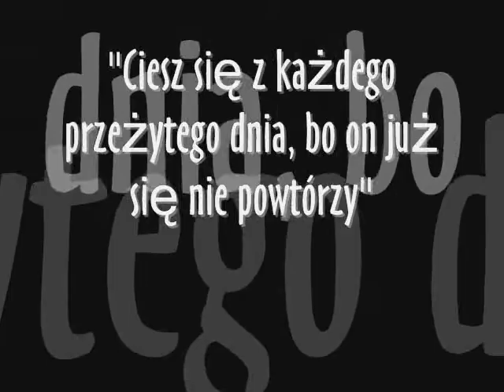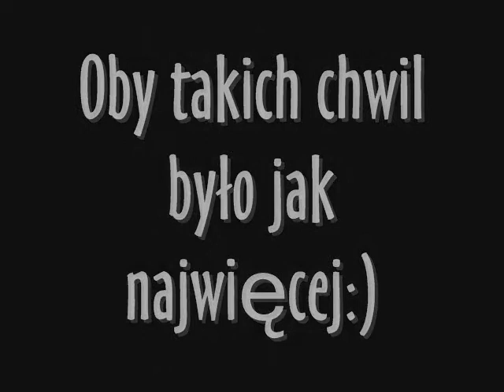Kamil w Oberhofie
Wygrana Kamila Stocha w LGP w Oberhofie. Przeżyj to jeszcze raz.